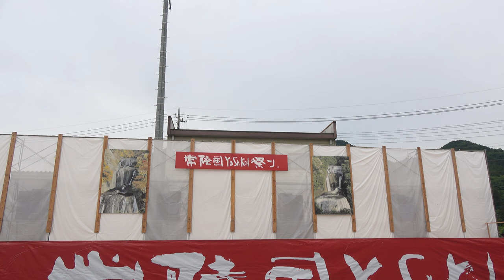大洗高等学校マーチングバンド部 BLUE-HAWKS_①【4K_100Mbps】／大子メイン会場／第21回常陸国YOSAKOI祭り（いばよさ 2日目）